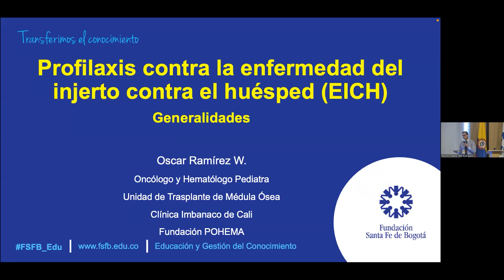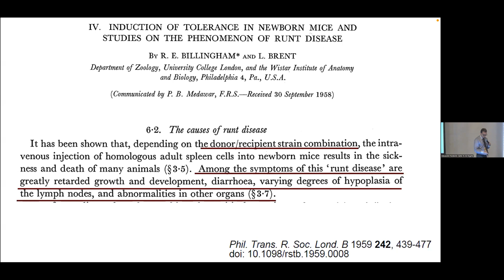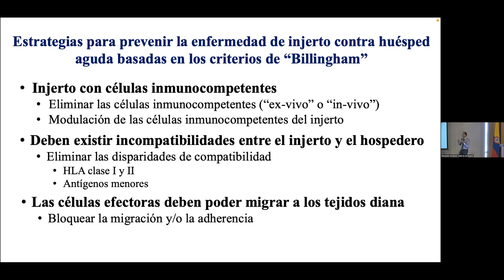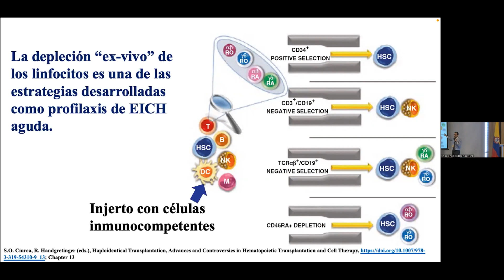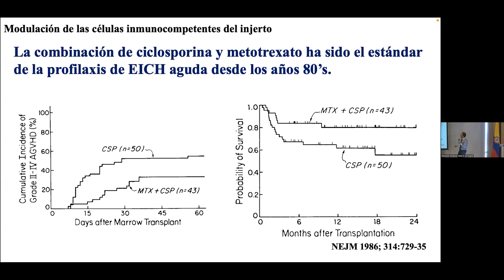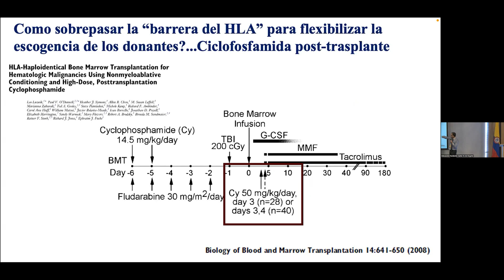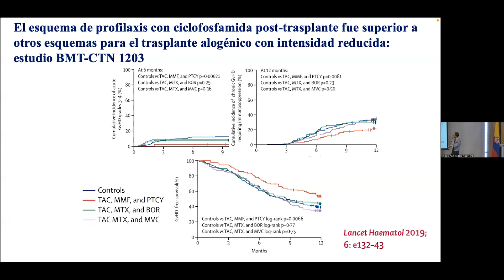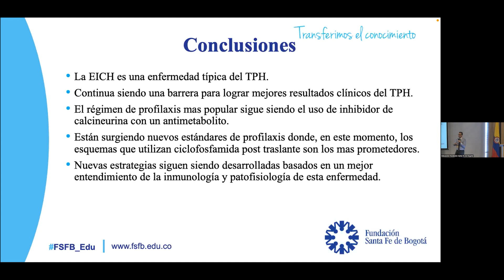Profilaxis contra la enfermedad del injerto contra el huésped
Oscar Ramirez